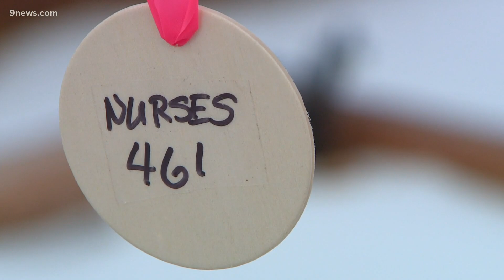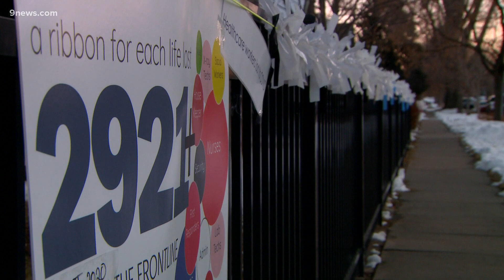Homemade memorial honors healthcare workers lost to COVID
A Fort Collins woman took it upon herself to try and honor the healthcare workers who’ve died from the coronavirus with a memorial spanning her neighborhood block.

9NEWS (KUSA) is located in Denver, Colorado.